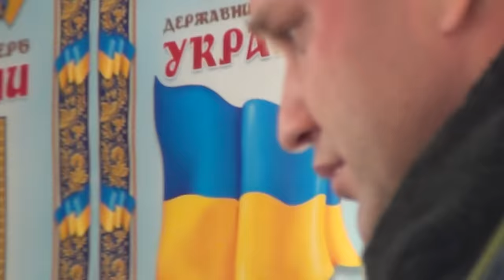Полицейский выкидыш ГАИ от Авакова!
Видео на тему о том, что новая полиция глупее старого ГАИ.